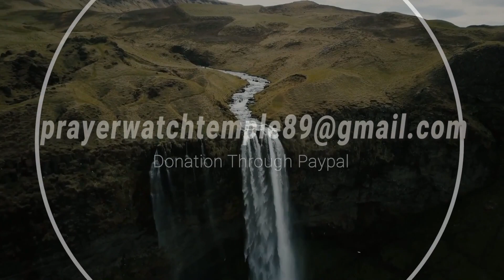[TWI] S3 - DEVOTION 66 [C]: "Good Morning Holy Spirit" | Rev. Ebenezer Annor (PhD) | Prayer Watch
Message: [TWI] S3 - DEVOTION 66 [C]: ["Good Morning Holy Spirit" SERIES]